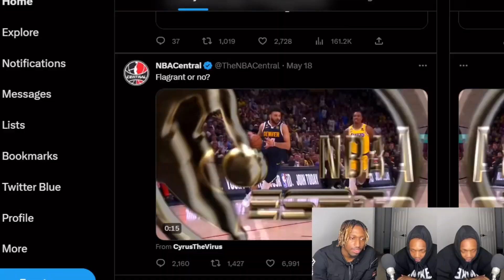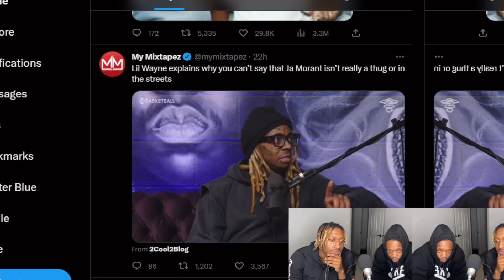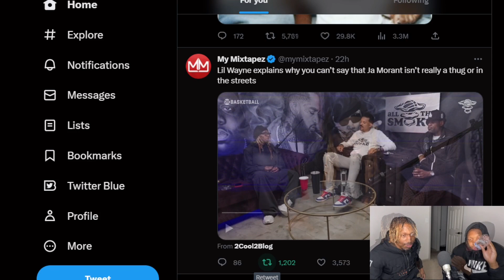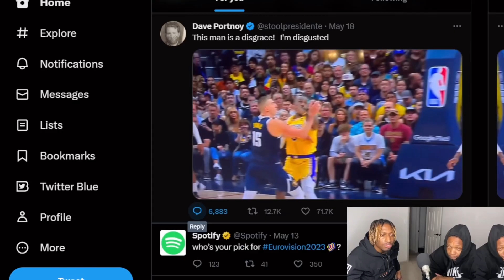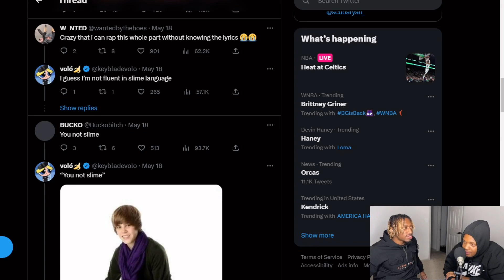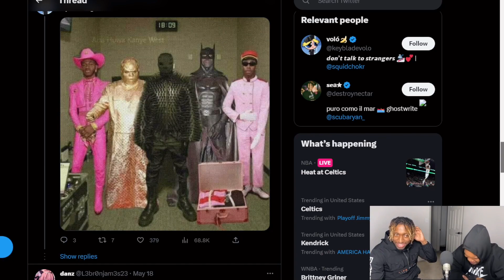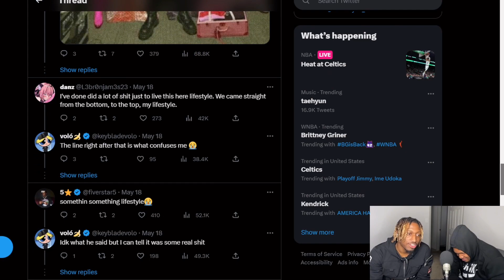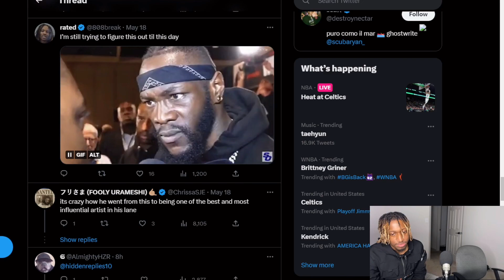Rihanna's Been Looking Extra Thick Lately And The Internet Can't Handle It!